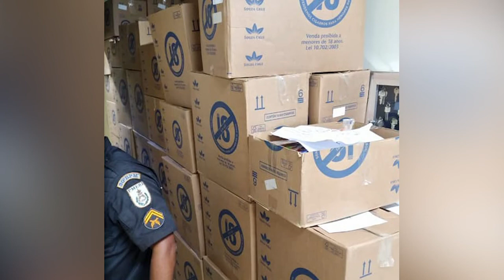BANDIDOS ROUBAM 27 MIL MAÇOS DE CIGARROS CARMO 24 05 19